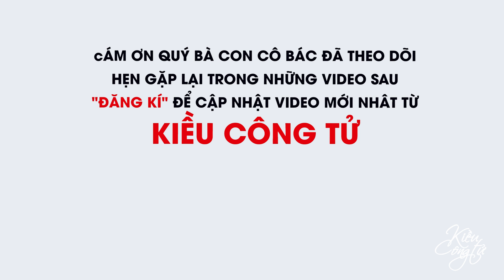Người Đàn Bà Bị Bệnh Nằm 1 Chổ Suốt Gần 10 Năm Không Ai Chăm Sóc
Xin chào bà con mình tiếp tục đi trao những sự giúp đỡ kịp thời cần thiết của mạnh thường quân đến bà con khó khăn nghèo, lần này với sự giúp đỡ của chị Lan Nguyen, chị giúp bà con số tiền là 5 triệu đồng. Mình đi gửi bà con tùy trường hợp mà số tiền giúp đỡ sẽ khác nhau.

Thay mặt bà con ở quê cảm ơn chị rất nhiều. Chúc chị nhiều sức khỏe và gặp nhiều may mắn trong cuộc sống!!!